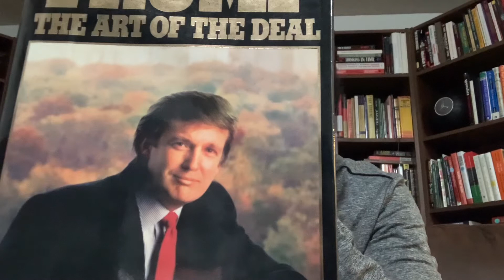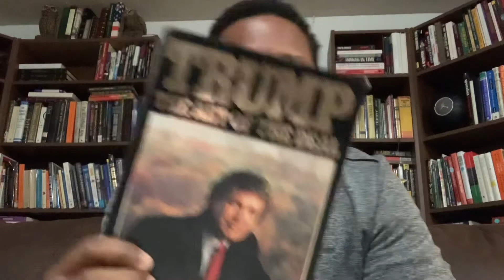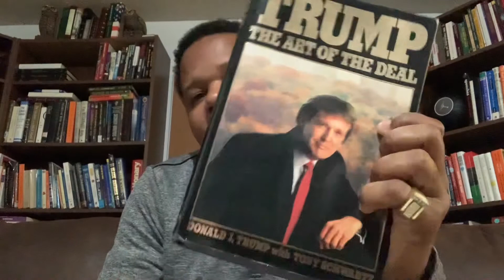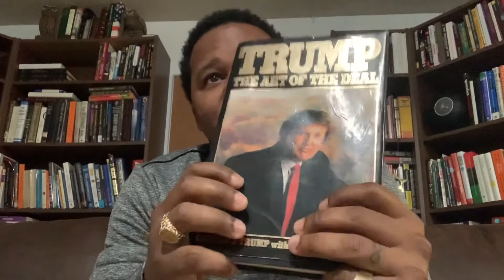The Art of the Deal: Donald Trump / KSK Book Review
Real Estate Investor, former Democrat, current Republican President of U.S.A.